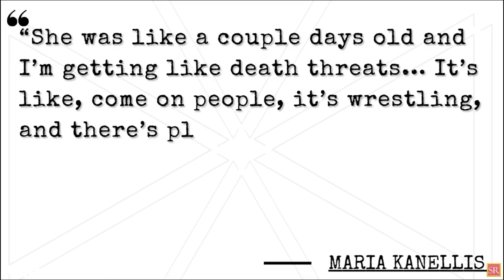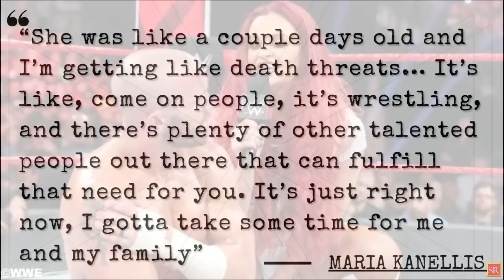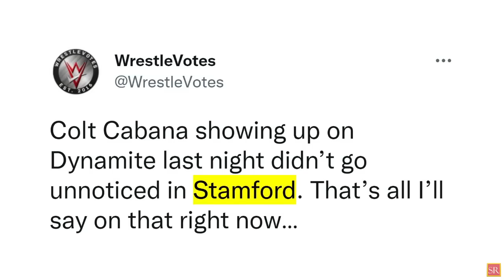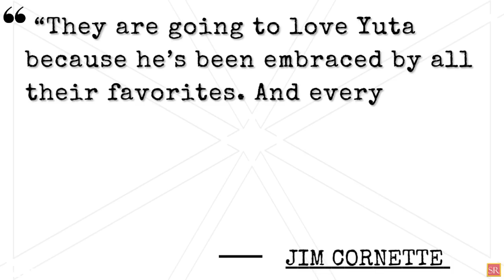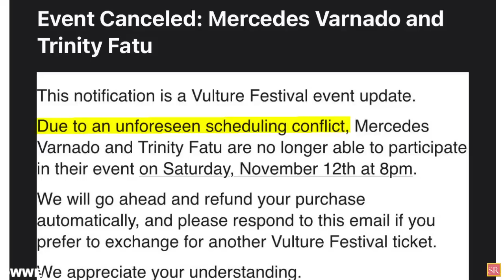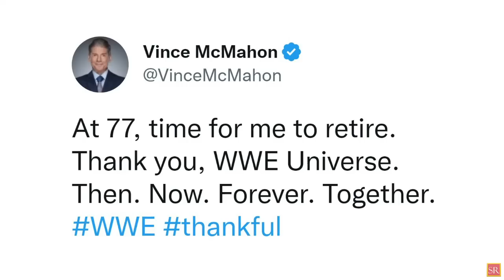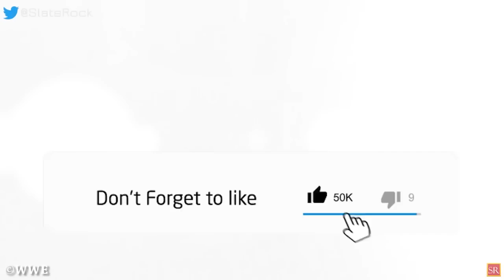WWE News! More WWE Releases! WWE Nixed BIG Plans For Randy Orton! WWE Wrestler RETIRED! AEW News!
00:00 Headlines
00:10 WWE Is Still Planning On Regular NXT Cuts
01:04 WWE Nixed Huge Creative Plans For Randy Orton Due To His Injury
02:05 Maria Kanellis Reveals The Abuse She Suffered From WWE Fans During Her Pregnancy
03:11 Colt Cabana’s AEW Dynamite Appearance Was A One-Off Deal / Colt Cabana’s Appearance On AEW Dynamite Didn’t Go Unnoticed In WWE
04:44 AEW Dragged Again Over Bryan Danielson’s Nonsensical Booking
06:10 Sasha Banks & Naomi Pull Out Of Vulture Festival Amid WWE Return Rumors
07:07 Vince Mcmahon Allegedly Stopped Caring About WWE During Last Days As Chairman
08:05 WWE Wrestler Claims To Be Retired From In-Ring Action
09:01 Anoa’i Family Member Believes Roman Reigns Will Defeat The Rock At WrestleMania 39
wrestling news
wwe rumors
wrestling news and rumors
wrestling rumors
pro wrestling news
wrestling news
wwe rumors
wwe news